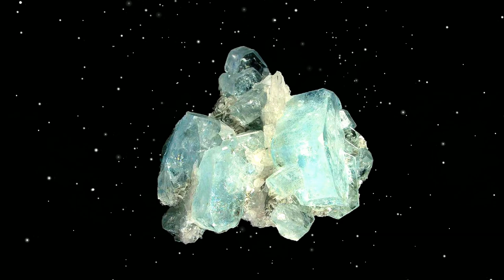Blue Muscovite Energy [Crystal Frequency]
Blue Muscovite energy: what you receive through this video:
- Emotional protection
- Luck boost
- Heal PTSD and emotional pain
- Throat chakra healing
- Determination
- High polarity Aquarius, Scorpio and Cancer energy

Image: @Robert M. Lavinsky